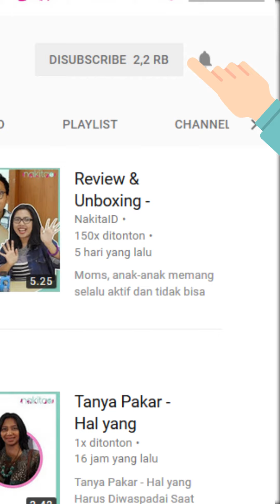Tanya Pakar - Fakta fakta Kematian Akibat Penyakit Jantung pada Perempuan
Produser: David Togatorop
Penanggung Jawab : Gisela Niken
Videografer : Indah Permatasari
Video Editor: Glory Sanggor
Social Media Team : Glory Sanggor & Indah Permatasari